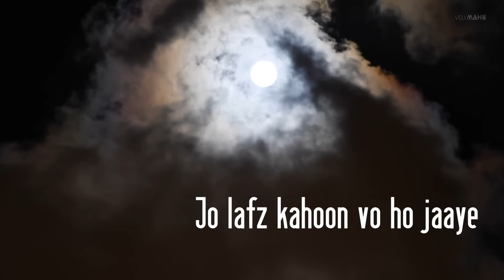ISHQ Mashup | Faheem Abdullah x Rauhan Malik (MEGAMIX) | VDJ Mahe | Broken Love Song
Ishq is the absolute form of love. The kind of love where you don’t need the presence of the beloved. Love becomes enough in itself.
Ishq is the superlative form of love. An ideal form where you think of something and it happens. Ishq is love and longing romanticised by the poet.

🎬 Video & Artwork : VDJ Mahe

The Lyrics:

[Verse 1]
Main aa likkhoon tu aa jaaye
Main baith likkhoon tu aa baithe
Mere shaane par sar rakhe tu
Main neend kahoon tu so jaaye

[Verse 2]
Chal aa ek aesi nazm kahoon
Jo lafz kahoon vo ho jaaye
Main dil likhoon tu dil thaame
Main gum likhoon vo kho jaaye

[Verse 3]
Main aah bharun tu haaye kare
Bechain likhoon bechain ho tu
Phir bechaini ka be kaatoon
Tujhe chain zara sa ho jaaye

[Verse 4]
Abhi "ain" likhoon tu soche mujhe
Phir "sheen" likhoon teri neend ude
Jab "qaaf" likhoon tujhe kuch kuch ho
Main "ishq" likhoon tujhe ho jaaye
Hmm, hmm
Taylor Swift
Amar Sonar Bangla
Rabindranath Tagore
Night Changes
One Direction

[Outro]

Azu rozu saney, dilbar myane, dilbar myane
Bozu nundbaney, dilbar myane, dilbar myane
Azu rozu saney, dilbar myane, dilbar myanе
Hmm, hmm.

About VDJ Mahe:
VDJ Mahe, also known as Mahmudul Hasan Mahe, is a well-known Indian music producer and video editor. Specializing in official remixes and mashups, VDJ Mahe has collaborated with top DJs from India. Known for his expertise as a Visual Jockey (VJ) and video editor, Mahe creates exceptional music videos, including promos, original mixes, remixes, mashups, and after-movies. He is highly regarded in the Indian DJ scene.

📝 Important Note: All content is uploaded solely for promotional and preview purposes to support the artist. Kindly avoid issuing copyright takedowns or strikes.

Best Regard,
- VDJ Mahe